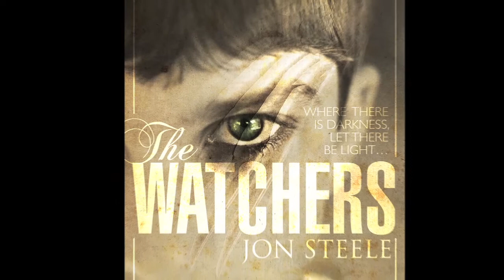The Watchers (Pt.2) - Jon Steele in LP's Bar.mp4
Author Jon Steele discusses his inspiration for his new novel, The Watchers.